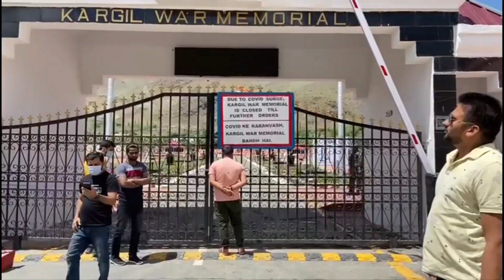Leh-ladakh Journey 's Highlight